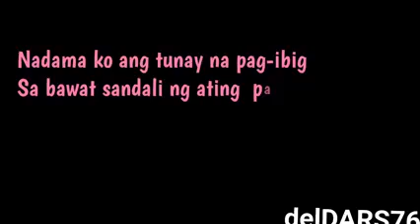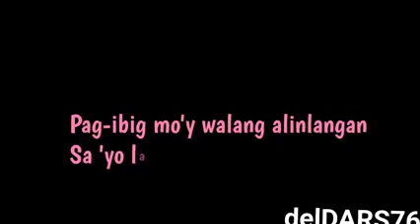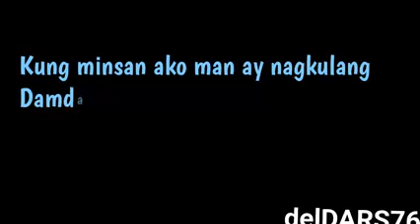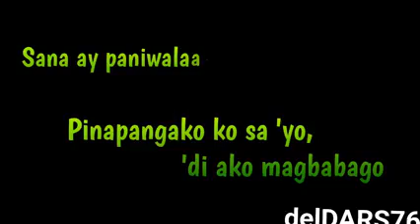LAGING IKAW-duet karaoke by dingdong&jezza saragoza